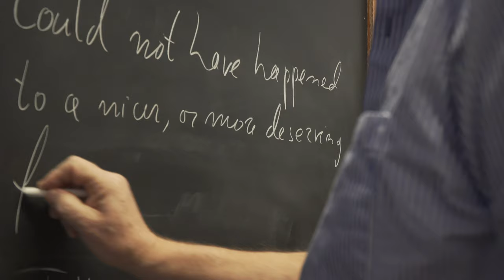Princeton University’s James Peebles, 2019 Nobel Laureate in Physics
Professor emeritus and 1962 graduate alumnus James Peebles was awarded the Nobel Prize in Physics Oct. 8, and celebrated with the University community. (Video by Danielle Alio and Denielle Avila, Office of Communications)